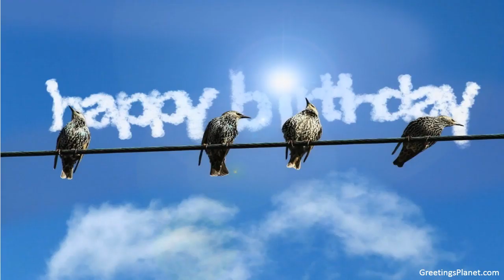Happy Birthday to Abjit